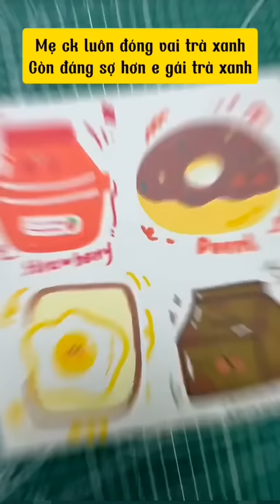[TẬP 157]✨Thà yêu a,Mẹ ck luôn,Cưới bạn thân,Phương pháp,E thực sự✨Nghe chuyện radio